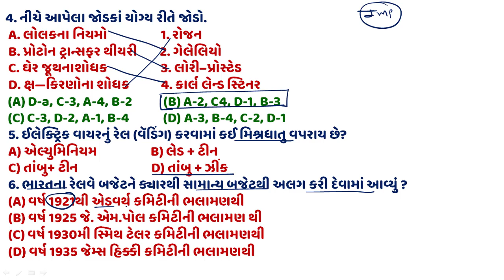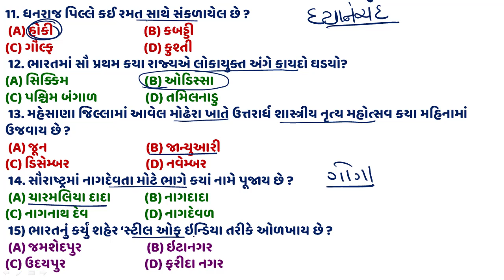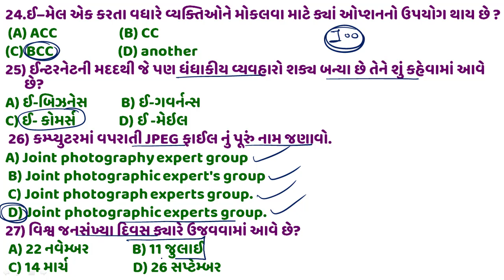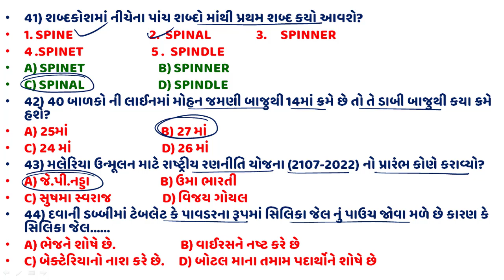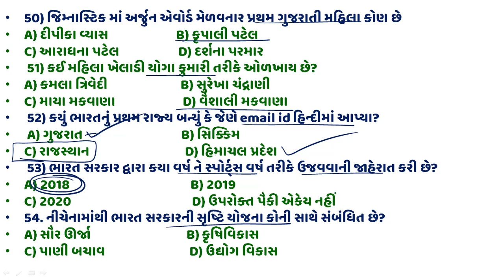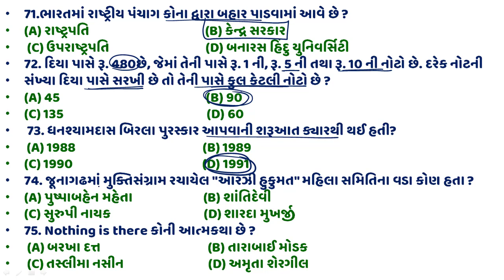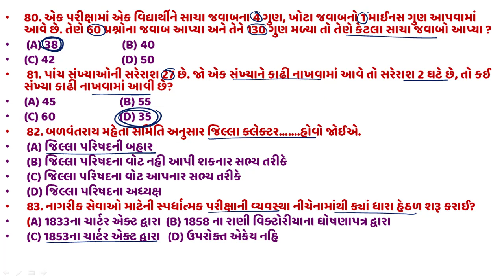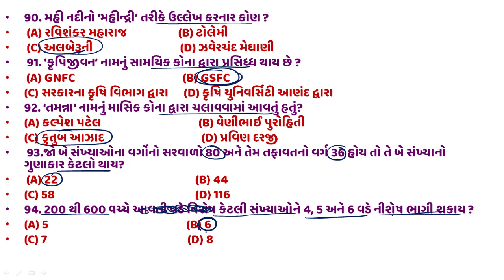Talati Exam gk 100 Questions l Constable mock test paper 2021 l Model paper Mock test 2021 Exam..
Daily gujarat current affairs
Daily isro news
Daily drdo news
Daily Gk 20 Questions
Daily 12 current affairs Questions
Gpsc toppers notes Questions
Last 5 year old paper daily Questions
2021 Gujarati current affairs
Gujarati current affairs with gk
Gk 2021 All gpsc exam
Daily current affairs test

🇮🇳 વિદ્યાર્થીમિત્રો ઓરેકલ એકેડેમીની youtube ની ચેનલ ઉપર દરરોજનું  ગુજરાતી કરંટ અફેર્સ મૂકવામાં આવે છે.
🇮🇳દરરોજના કરંટ અફેર્સના 12 પ્રશ્નો અને દરેક પ્રશ્ન સાથે પરીક્ષામાં પુછાવા લાયક ડીટેલ સમજૂતી સાથે મૂકવામાં આવે છે.
દરરોજના 20  પ્રશ્નો GK ના કરંટ અફેર્સ ની સાથે મૂકવામાં આવે છે.
✍️ગુજરાત નું કરંટ અફેર્સ
✍️ભારત નું કરંટ અફેર્સ
✍️ વર્લ્ડ નું કરંટ અફેર્સ દરરોજ મૂકવામાં આવે છે.
👉ઓરેકલ કેરિયર એકેડેમી દ્વારા કચ્છ જિલ્લામાં  માત્ર ત્રણ વર્ષની અંદર 66 વિદ્યાર્થીઓને ને સફળતા અપાવી છે.